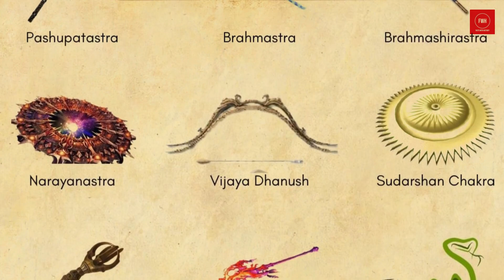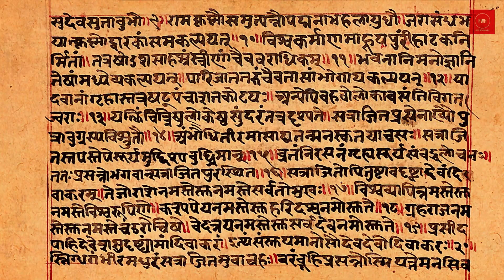ब्रह्मास्त्र के साथ उससे भी महान 3 अस्त्रों को जाने | Know the Powerful Weapons of Ancient India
हमारे चैनल Facts with History का उद्देश्य सनातन धर्म को बढ़ावा देना व समाज में धर्म के प्रति जिज्ञासा में वृद्धि है। हमारे द्वारा बताए गए तथ्य वेदों, पुराणों ,रामचरितमानस, महाभारत श्रीमदभगवत गीता, ग्रंथों व उपनिषदों आदि से लिए गए हैं। इन दृष्टांत केअंतर्गत कुछ भी काल्पनिक या मिथ्या नहीं है। हमारा अधेय किसीभी व्यक्ति या समाज की भावना और आस्था को आहत करना कदापि नहीं है।

🙏 धन्यवाद।